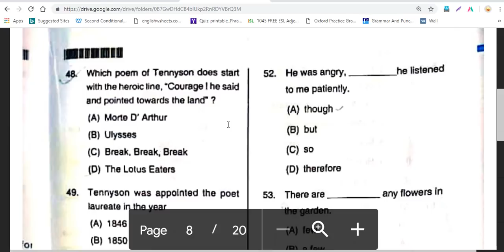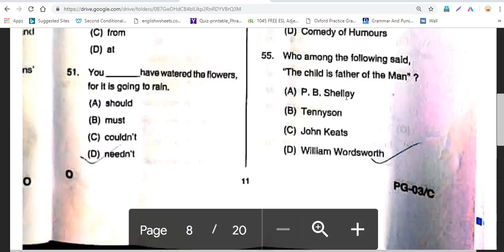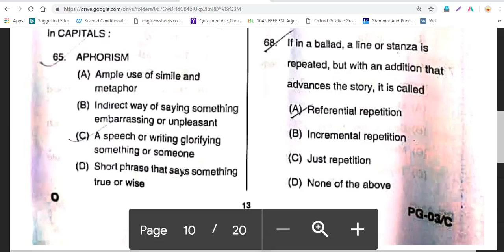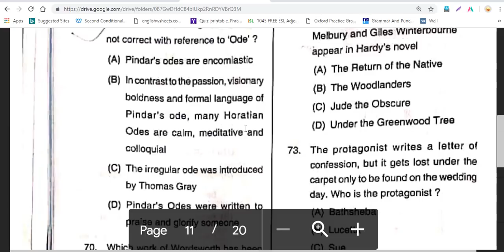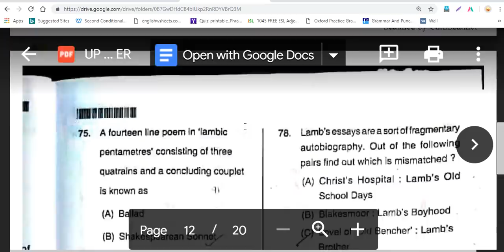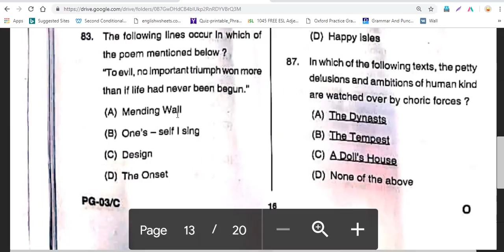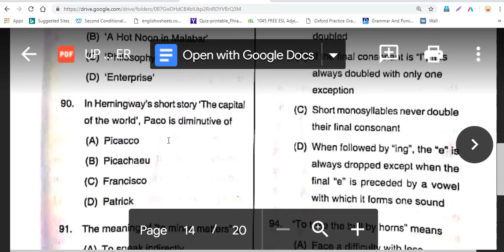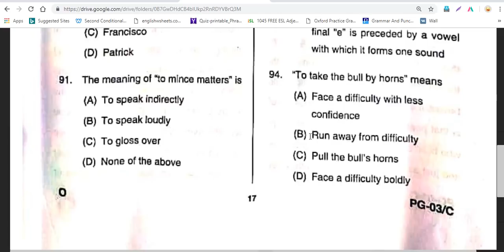अपने अंक जानिये Part-2 Detail analysis of UP PGT English Exam question paper 2 Feb.2019 with answers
अपने अंक जानिये Part-2
Detail analysis of UP PGT English Exam question paper 2 Feb.2019 with answers.